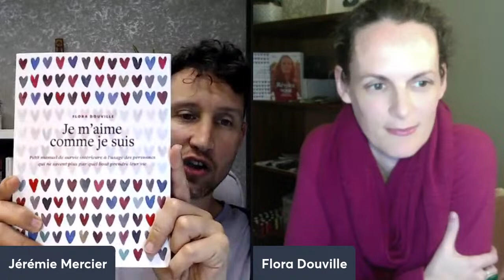L'importance de connaître ses couleurs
Inscrivez-vous au web-atelier "Tes couleurs, comment les reconnaître et ce qu'elles peuvent changer dans ta vie ✨" ce jeudi 4 avril, animé par Flora Douville, créatrice de la Méta ® et auteure du livre "Révélez-vous - Votre garde-robe peut changer votre vie"

et sur son canal Telegram